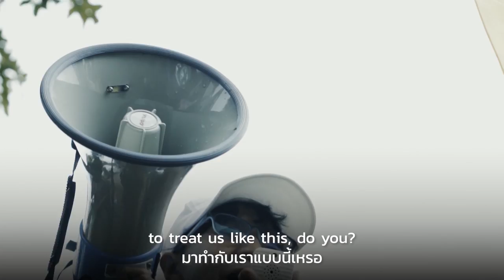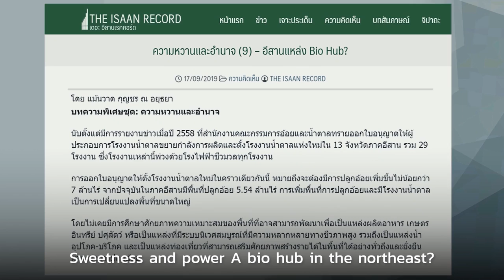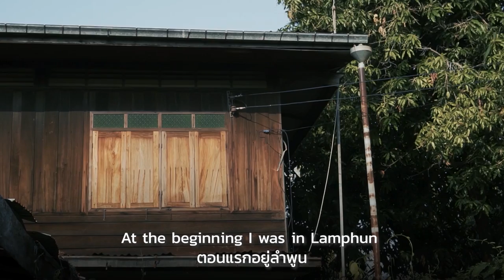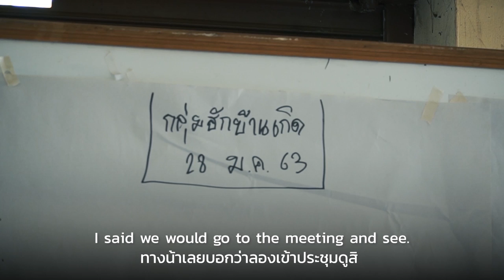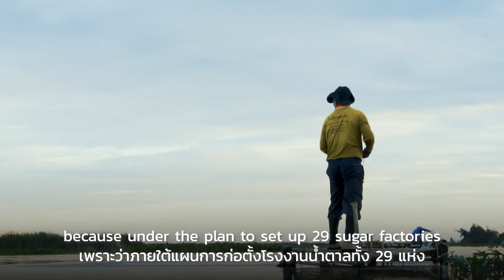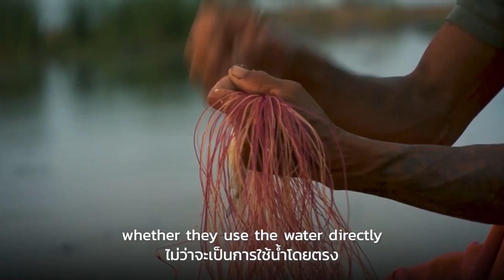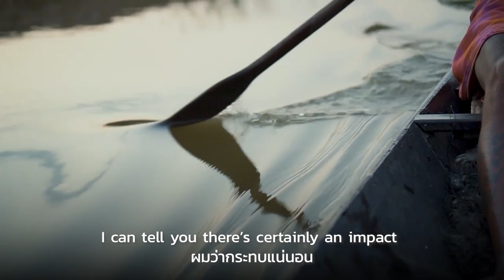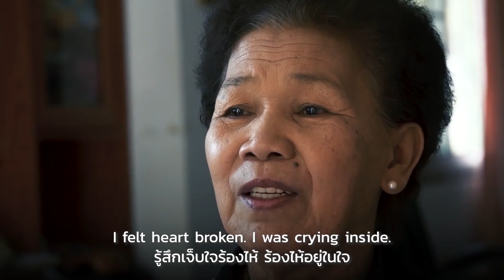ฅน เมือง เพีย | Human of Mueang Phia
ประชาไท X อีสานใหม่ ชวนรับชมสารคดี  'ฅน เมือง เพีย '

เมื่อ 29 โรงงานน้ำตาลพ่วงโรงไฟฟ้าชีวมวลกำลังผุดทั่วอีสาน ภายใต้นโยบายสานพลังประชารัฐ ของรัฐบาลประยุทธ์ ในปี 2558

หลังจากไม่ได้รับข้อมูลอย่างรอบด้านจากบริษัทน้ำตาลมิตรผล ‘กลุ่มฮักบ้านเกิด’ จ.ขอนแก่น ได้ไปขอข้อมูลกับหน่วยงานรัฐที่เกี่ยวข้องหลายครั้ง แต่คำตอบที่ได้รับคือ ‘ไม่มีข้อมูล’ จึงนำมาสู่การคัดค้านโครงการที่ไม่เปิดโอกาสให้มีส่วนร่วม

และนี่เป็นเพียง 1 ใน 29 โรงงานที่กำลังจะเกิดขึ้น